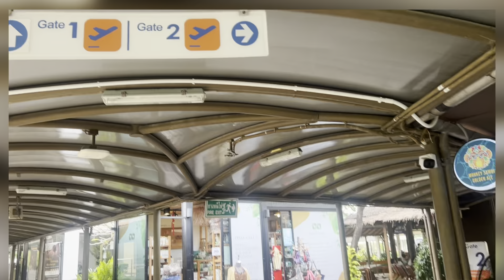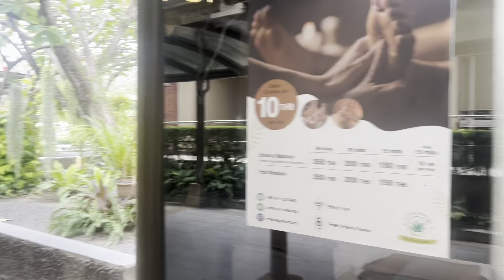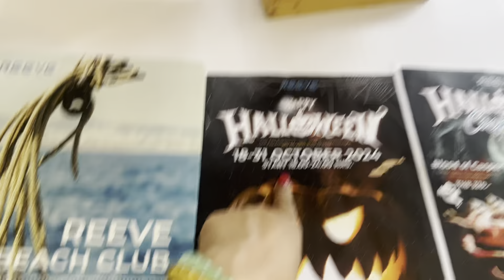Day 4, A trip to Thailand, Back to Koh Samui, Exploring Krabi !!